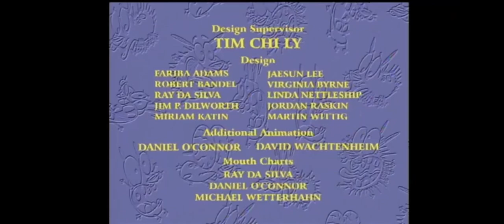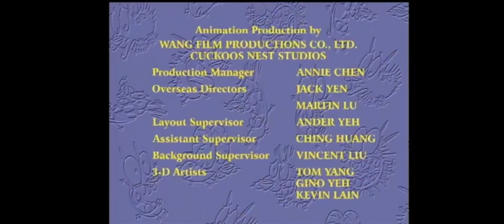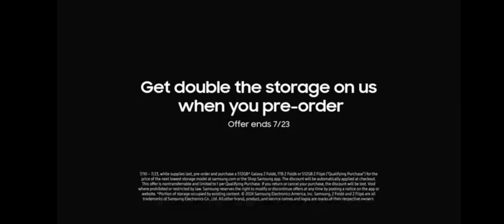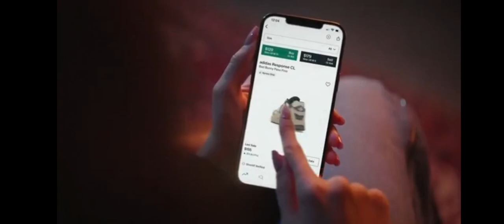Adult Swim Checkerdpast Commercial Break Thursday July 18 2024 (Part 4)